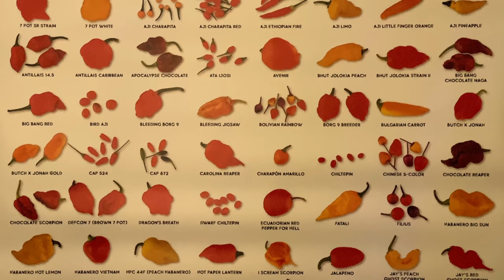My Favorite Hot Peppers 2021 (Tasting and Review)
I taste my 7 favorite hot pepper varieties from the over 100 we grew this year in our urban front-yard garden. Plus, I’m rapping again in a new song. All peppers freshly picked from our garden just before tasting.

Bring on the Heat lyrics
I’ve got a job to do
Nothing big, nothing much
Just got to munch on a bunch of peppers for lunch
I’ve got a hunch, with each crunch, some will singe, sting and burn
Something I learned as a child when my vision blurred
I was nine, ate a pod, I was blind for an hour
I learned that the power of capsaicin can lift you up or do you in
you’d do well to respect it
Because when you ingest it
Some pain is expected
As thrills go, it’s cheap, but my craving runs deep
I’ve got seven plus pods here
And as the moment draws near
I have little fear
Cause I’m used to the sear

Everyone knows that you reap what you sow
And you are what you eat
bring on the heat

Chapter info courtesy of @eternal_improvement. Thanks!
00:00 🌱 Rob shares his annual favorite peppers episode, tasting 7 top hot peppers from the summer.
00:27 🍺 Rob wears a formal shirt and has a glass of beer for the tasting, alerting viewers to possible background noise.
00:55 🎶 Introduces a new song that celebrates the joy of eating spicy peppers.
02:10 🍻 Rob's choice of drink for palate cleansing is First Avenue +1 Golden Ale from Surly Brewing.
03:09 🌶️ #7 pepper: KS White Thai, which goes from ivory white to purple, orange, and then red when fully ripe.
03:59 🍛 Rob suggests the red variant of KS White Thai is ideal for making Chili Crisp and Asian dishes.
05:25 📔 #6 pepper: CGN 24360 from Brazil, named after its reference in the Centre for Genetic Resource in the Netherlands.
06:51 🍴 Rob frequently uses CGN 24360 in various dishes and considers it one of his all-time favorites.
07:20 ✨ #5 pepper: Pimenta Diomar, a Brazilian variety, which is both flavorful and moderately spicy.
08:55 🇮🇹 #4 pepper: FP Faddas White F4 from Italy, unique for its milky white appearance.
09:58 👻 Although derived from Ghost Peppers, the FP Faddas White F4 has a milder taste.
10:28 🔥 Hot Paper Lantern, a chinense from Peru, ripens early and is prolific in growth.
11:19 🌶️ Habanero is a favorite due to its initial intense sweetness followed by manageable heat.
11:44 🌈 Naga Smooky Rainbow is unique with a variety of colors, and heat levels can vary widely.
12:10 🔥 Naga Smooky Rainbow's heat hits first, followed by a fruity taste.
12:40 🍏 Trinidad Scorpion Moruga Green is intriguing as a green-ripening pepper, making ripeness determination challenging.
13:07 💥 This pepper gives a unique effervescence, akin to eating pop rocks, making the heat level hard to judge.
14:04 🎉 Trinidad Scorpion Moruga Green is an entertaining eat, with a 'party in your mouth' experience.
14:34 🐊 Gator Jigsaw, another green-ripening pepper, was a top favorite the previous year.
15:02 📹 Audience is encouraged to like, subscribe, and tap the bell for notifications of new episodes.
15:29 🎽 Merchandise, free membership cards, and stickers are available, and followers can engage on various social media platforms.